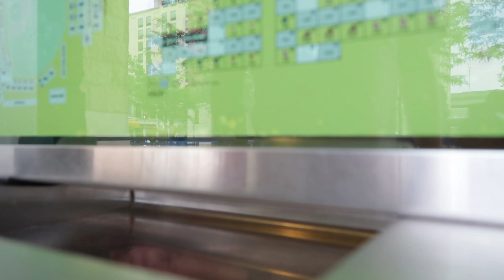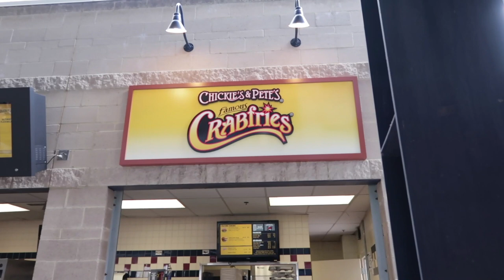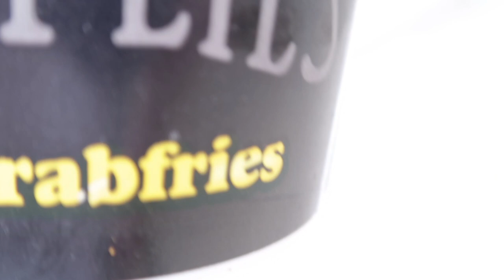Pittsburgh Pirates | Baseball! Food! Bathrooms?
Pittsburgh Pirates vs. Milwaukee Brewers 7/04/2021 PNC Park Pittsburgh, PA. WTF are Crab Fries?